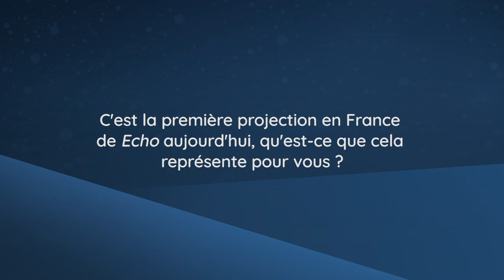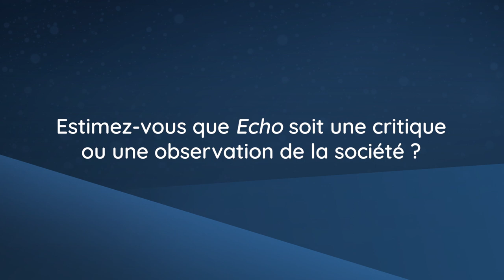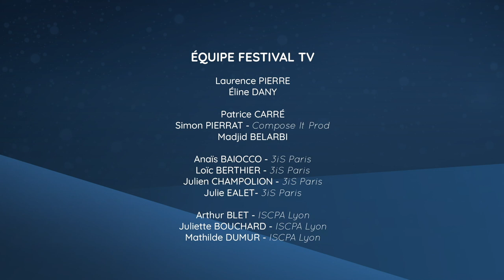Les Arcs Film Festival 2019 : Interview Runar Runarsson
Runar Runarsson est venu à Les Arcs Film Festival pour présenter le film "Echo" en compétition officielle